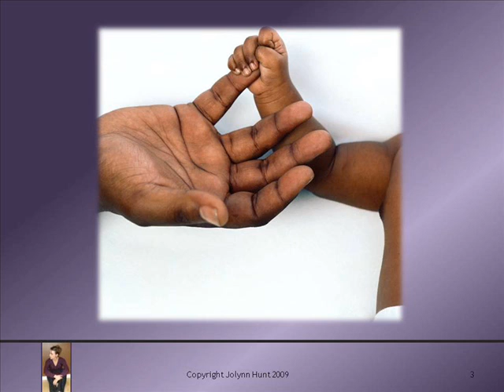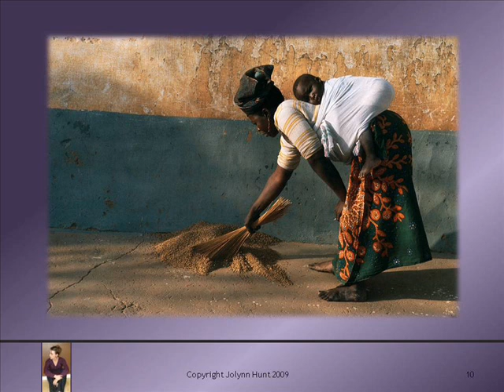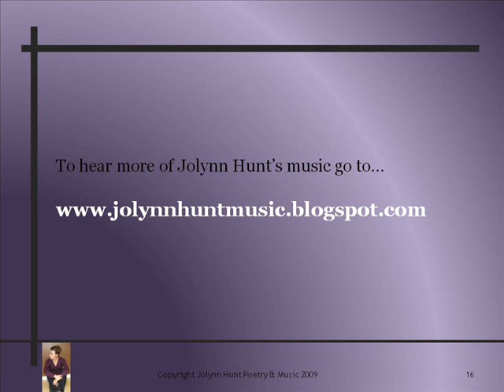What Child Is This music video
Piano arrangement by Jolynn Hunt. My websites are